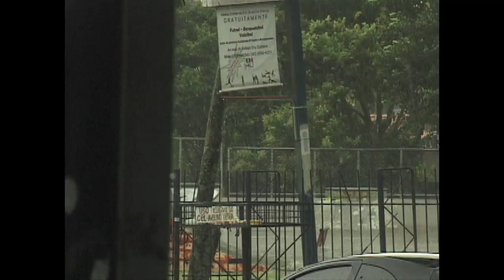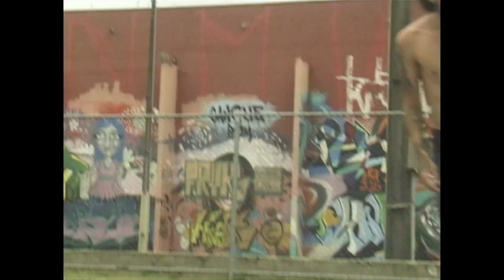Filipe Ortiz Rain Or Shine - Blind Damn Sundays